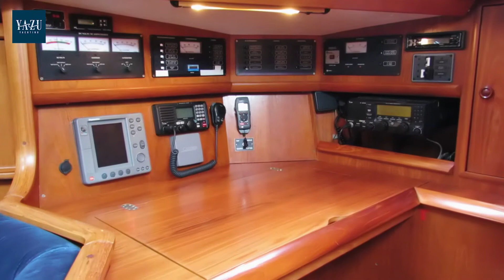1998 Jeanneau SO 45 2 - Glory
Jonathan & Anne Hutchings